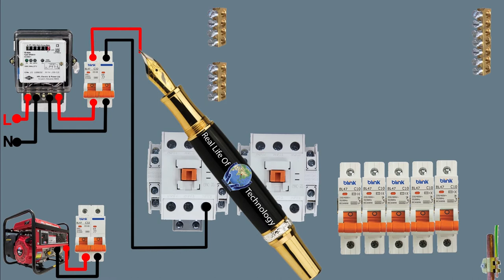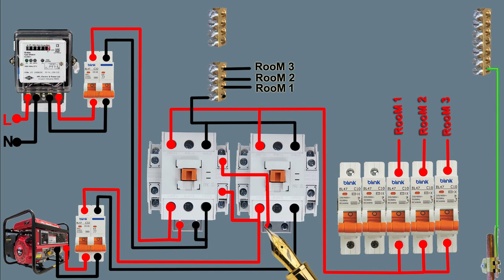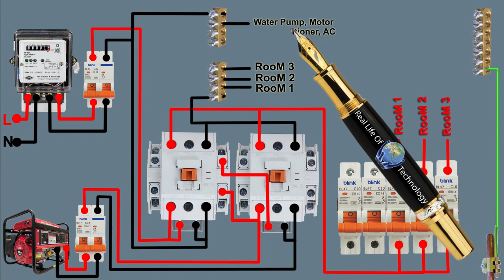how to automatic changeover switch connection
Hello friend ..In this video I will show you how to collect automatic change over switch between electric and generator, If you watch this video well, you will be able to collect electric and generator, automatic change over switch properly, As I showed in the previous video, how to make an electric and generator change over switch collection with manual,

Hello Friend..